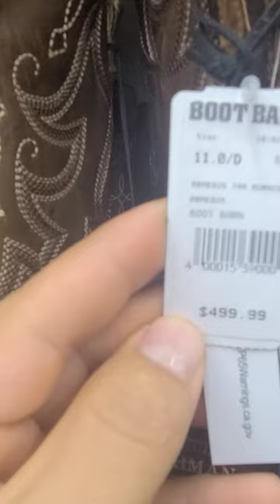comprando votas en santa maria california. muy caras pero.vonitas